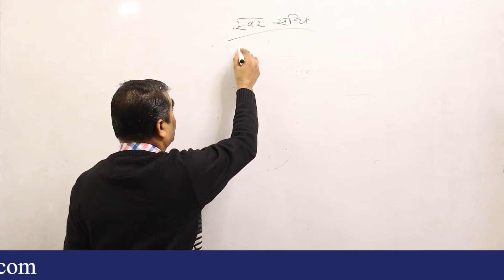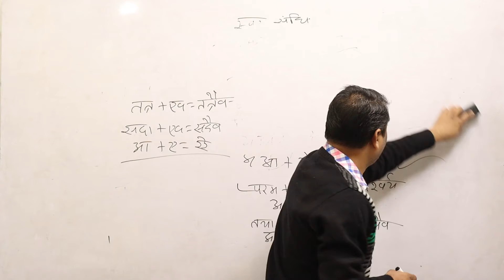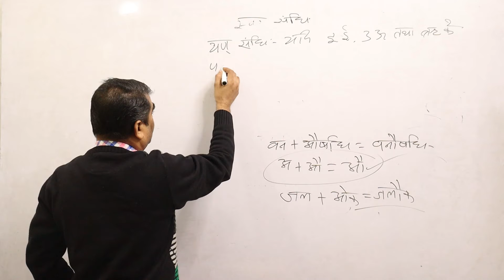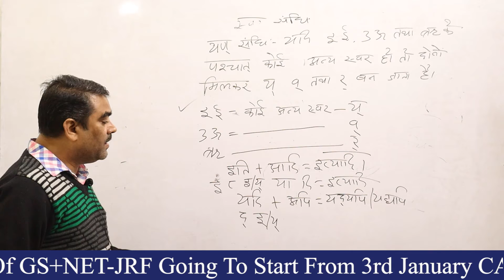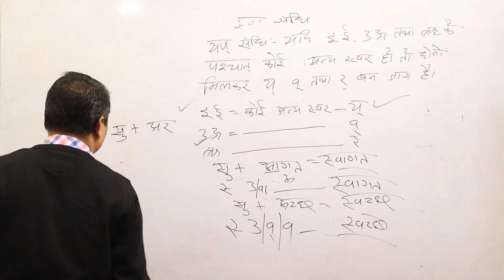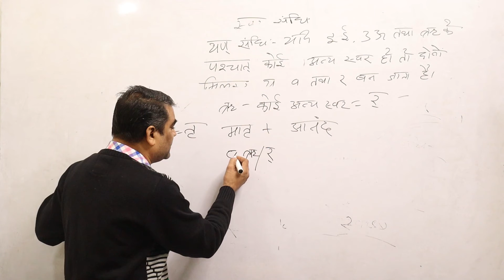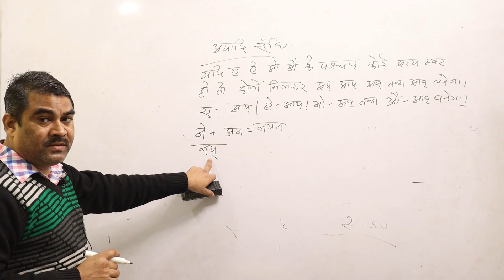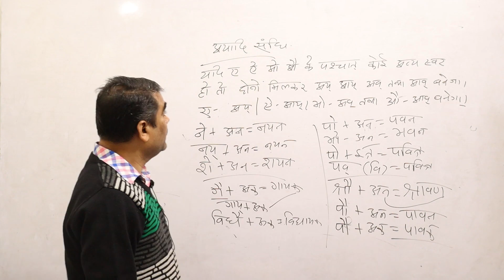वृद्धि संधियण् ,अयादि संधि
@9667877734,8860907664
With Regards